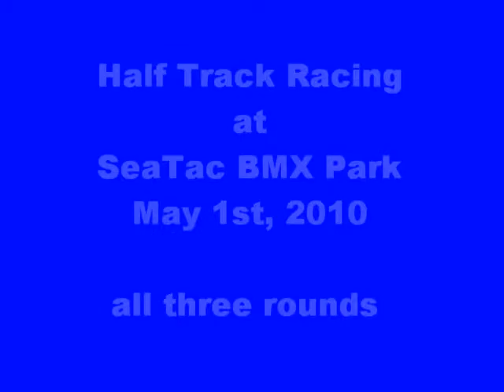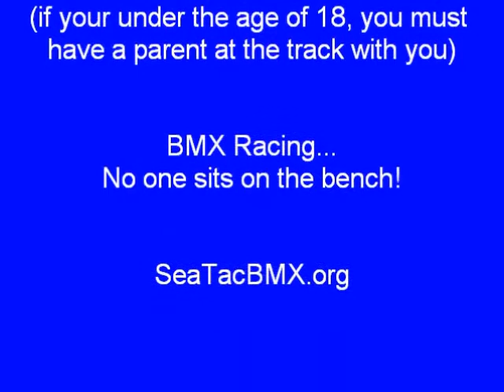5-1-10 SeaTac BMX Half Track - all 3 rounds.wmv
Half track racing, 2 to 5 year olds, racing all three rounds Sunday May 2nd.